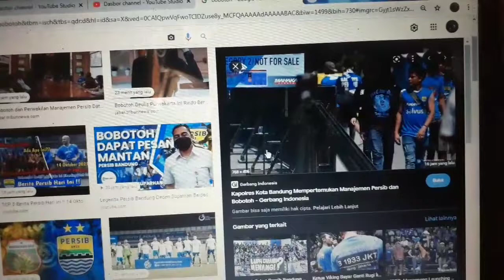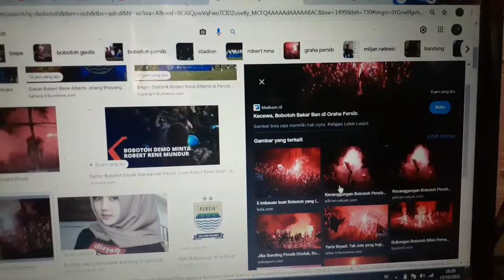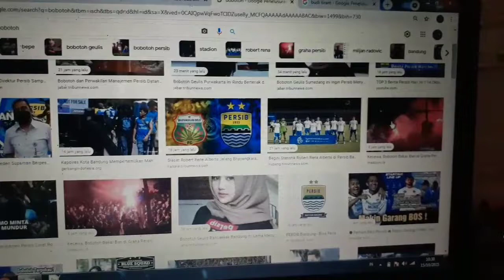Bobotoh dan Perwakilan Manajemen Persib Datangi Polrestabes Bandung, Ada Apa Lagi?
BERITA PERSIB TERBARU & TERKINI HARI INI DARI CALON WASIT - Berita Persib Terlengkap Hari Ini Jumat 15 Oktober 2021: Bobotoh dan Perwakilan Manajemen Persib Datangi Polrestabes Bandung, Ada Apa Lagi?